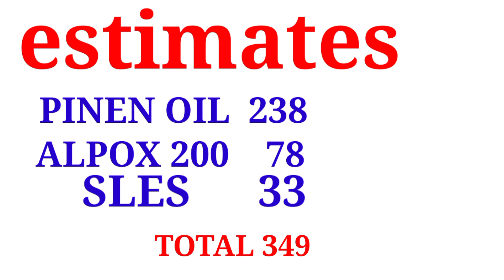phenyl compound. தயார் செய்வது எப்படி?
பினாயில் காம்பனட் செய்வது எப்படி?
phenyl compound Making part 2